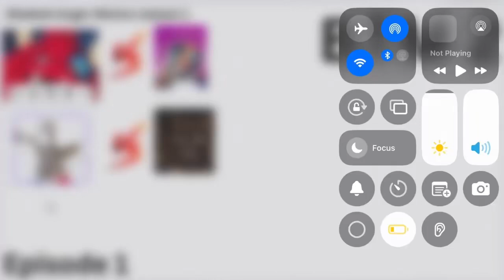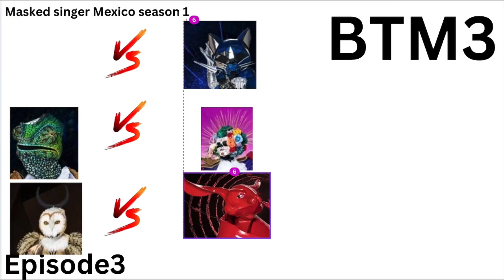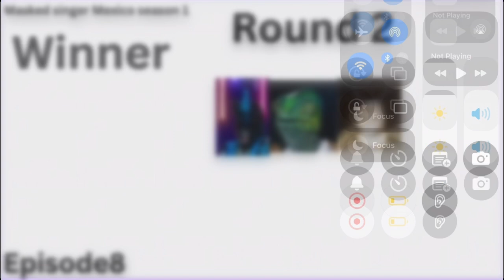Masked singer Mexico season 1